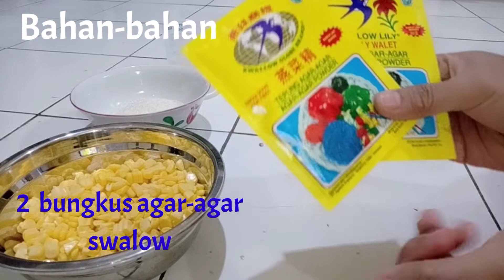Puding Jagung Lapis Keju, Rasa Super Enak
Puding Jagung di tambahkan keju dengan cara di lapis akan memberikan cita rasa yang luar biasa enak

Resep :
Bahan.
1. 500 gr jagung di blender halus dan disaring
2. 1 liter air
3. 3 bungkus kecil Keju
4. 3 bungkus agar-agar swallow
5. 200 gr gula pasir
6. 1 kaleng susu kental manis